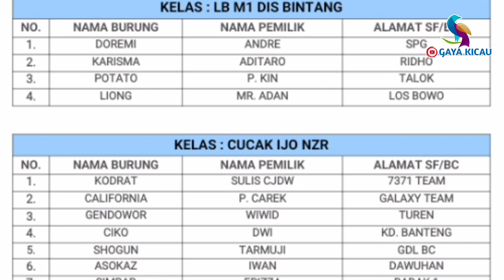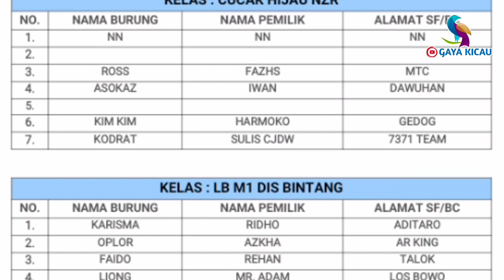Data Juara LATPRES NZR ft KAHURIPAN BC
LATPRES NZR ft KAHURIPAN BC jumat 23 Oktober 2020